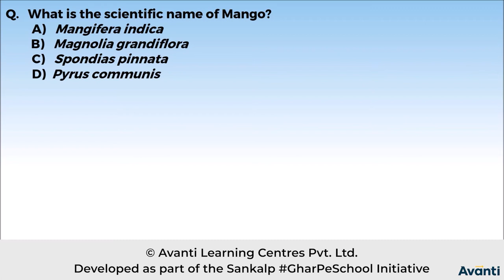3. 11B03.6 Concept Test 1